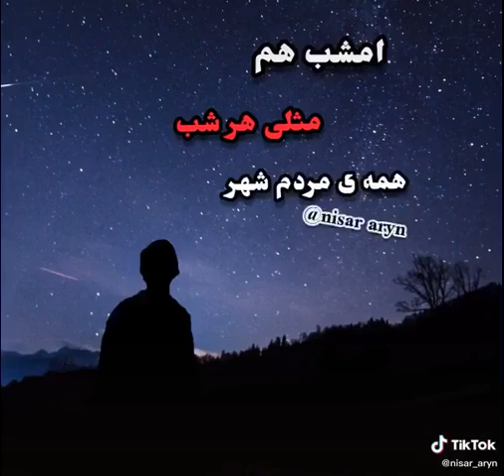استوری غمگین و عاشقانه 🥺😭💔❤👭